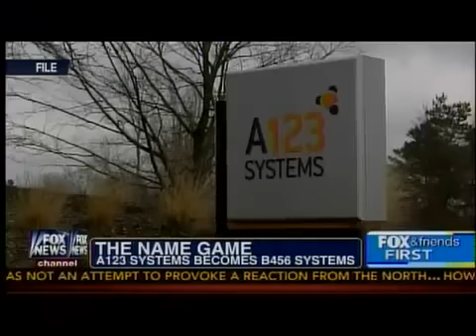Consumer Credit Counseling in Centerville IA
Centerville Iowa call consumer credit counseling service CCCS repair credit card debt consolidation credit repair free consumer credit counseling in Centerville IA